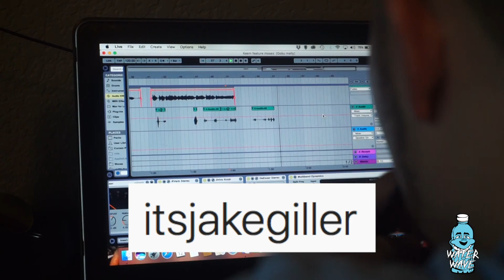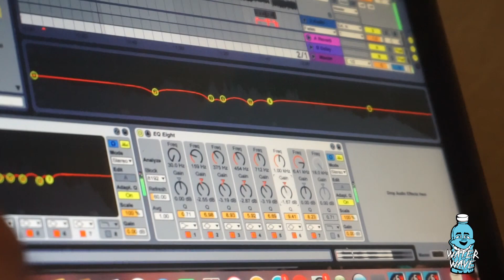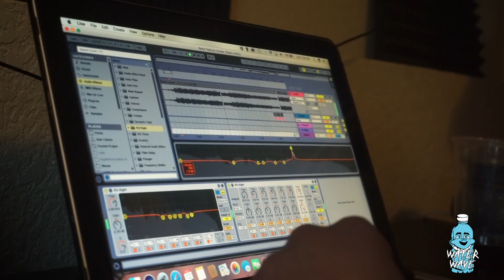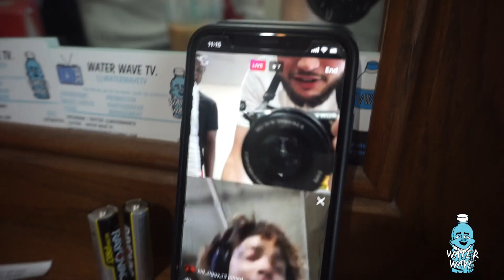Day In The Life - Jake Giller // Vegas Trip Travel Day | Water Wave TV.